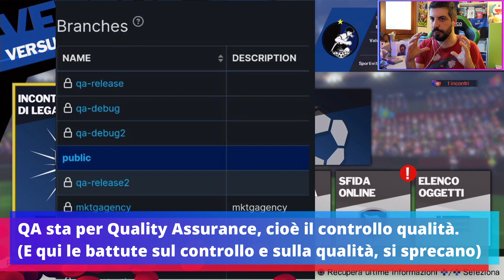Review Patch 1.33: che combini Tamsoft? - Captain Tsubasa Rise of New Champions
Una patch leggera...forse troppo...